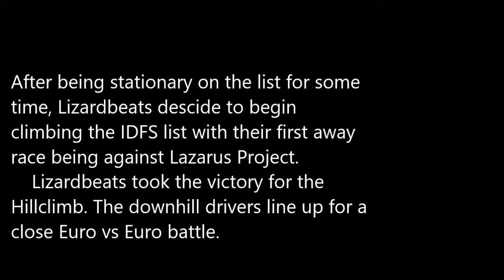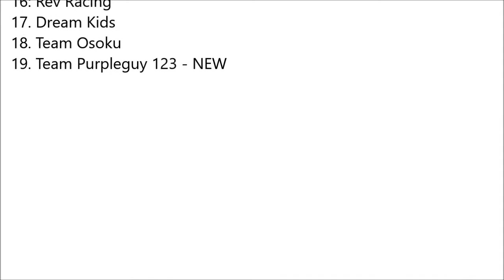FH3 Initial D Forza Stage Battle: Lizardbeats vs Lazarus Project Part 2 (Euro vs Euro)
With Lizardbeats taking the victory on the hillclimb, the downhill drivers line up for the battle.